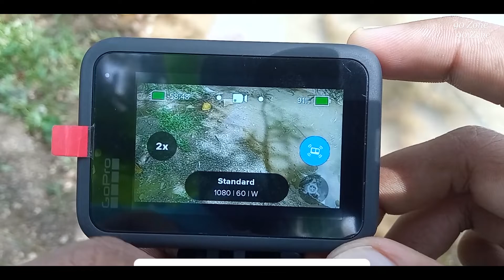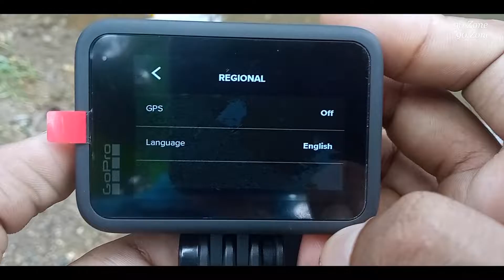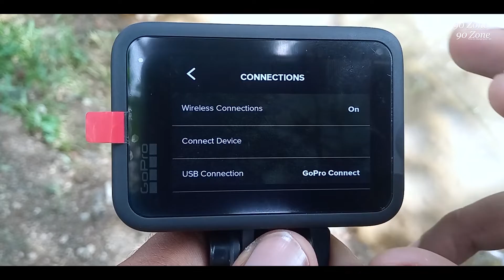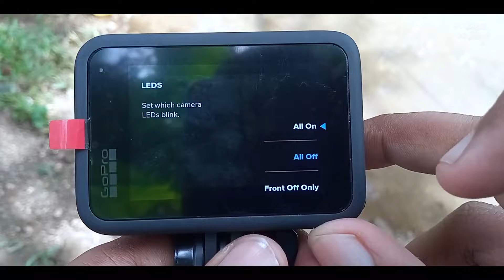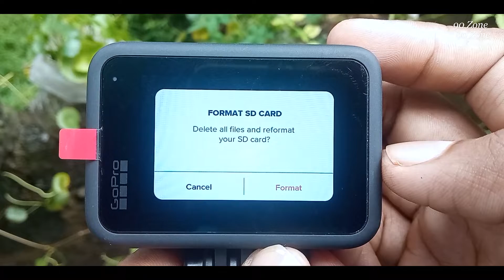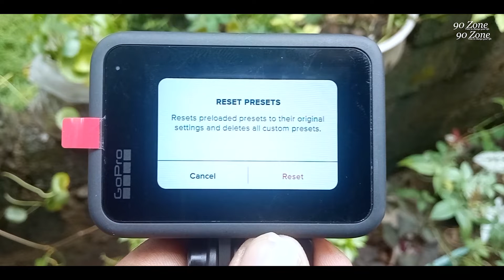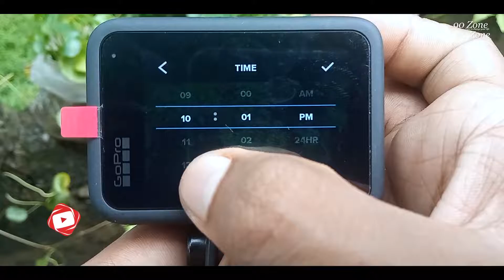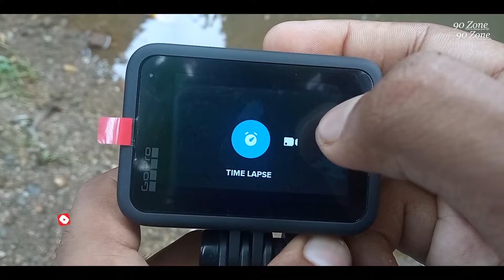Gopro Hero 9 All Tips And Tricks Beginners Tutorial - 31 TIPS GUIDE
00:05 Change Beep Volumn
00:44 Change Date & Time
01:30 Change Defalut Video Preset
02:06 Change Display Orientation
02:48 Change Front Display View
03:50 Change Language
04:25 Change Photo Video Time Lapse Modes
05:00 Change Preset Position
06:01 Change Screen Brightness
06:35 Check Camera Updates
07:09 Connect To PC For Download Media
07:42 Create Custom Video Preset
09:07 Delete All Media Files
10:24 Disable Or Change LED Light
10:58 Edit Preset
11:44 Enable Disable GPS
12:20 Enable Front Camera Screen Server
13:15 Enable Screen Server
14:04 Format SD Card
14:33 Open Dashbard
14:53 Open Media Gallery
15:22 Power On Off
15:56 Record Video Or Capture Photo
16:37 Remove Door
17:55 Reset All Presets
18:26 Reset Camera
20:44 Reset Preset Settings
21:34 Shedule Auto Power Off
22:10 Stop Rotate Screen
22:44 View Grid
23:15 Touch Screen Problem Fix